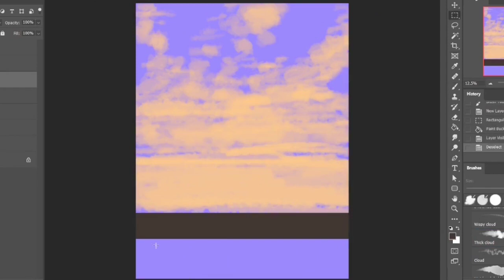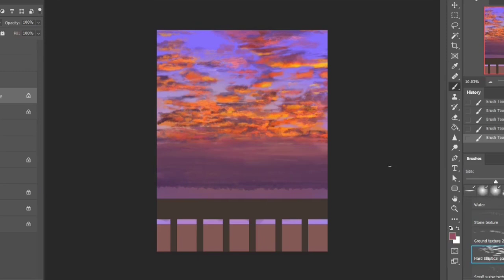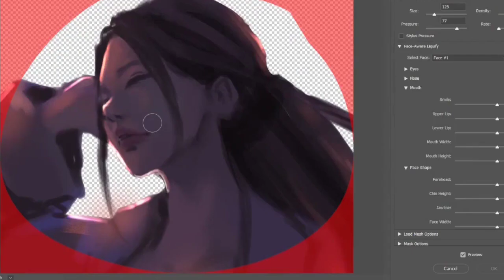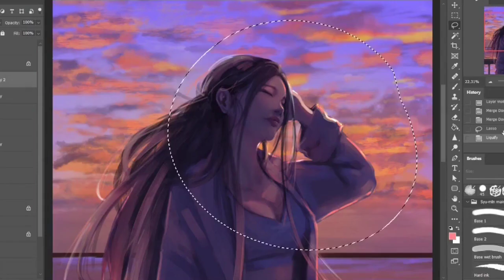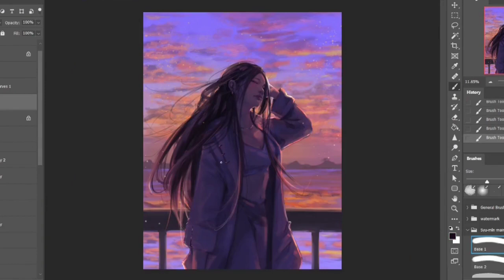[Speed painting] Photoshop painting process - Winding down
Winding down ~